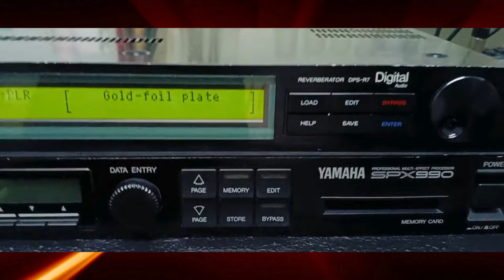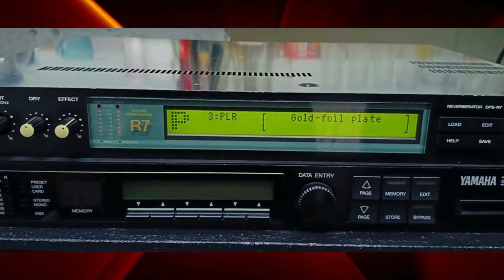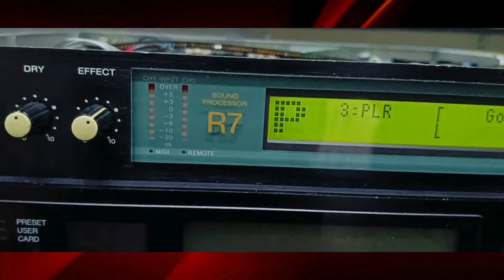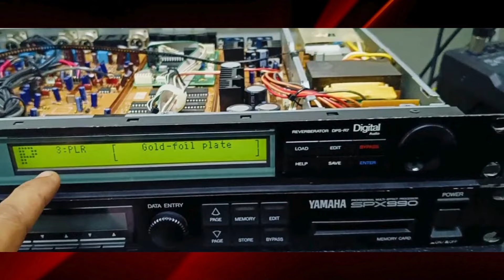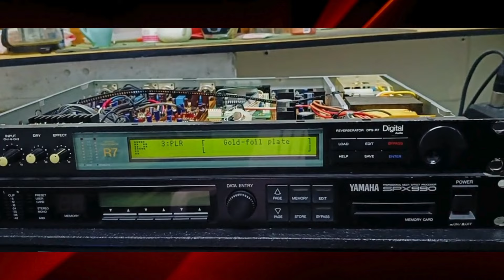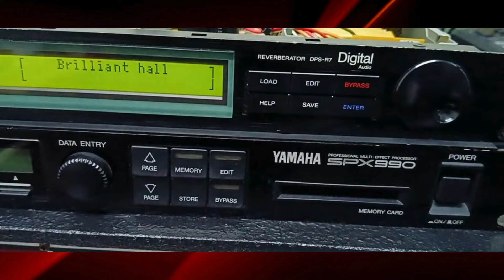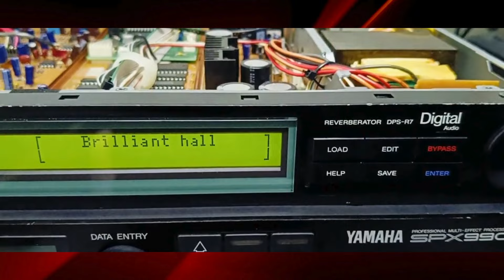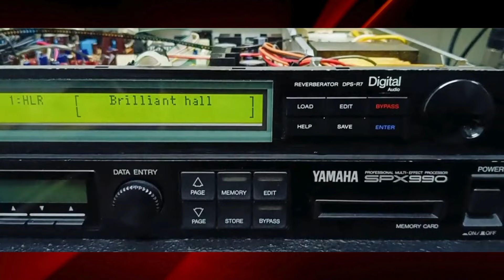Sony DPS-R7 Digital มือสอง สุดยอดเสียงใสมาก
1. รุ่น PATTAYA series *เป็นตู้ออเดอร์ 9 (ตู้ปิดกระแทกหลัง) ประกอบด้วย ตู้แบบคู่ (Dubble) 18" 2 ดอก และตู้แบบเดี่ยว (Single) 18" 1 ดอก *ตู้แขวน (Line Aray) แบบคู่ 2 ทาง /3 ทาง และแบบเดี่ยว (Single) มีตั้งแต่ขนาด 8" 10" 12" 15"
2. รุ่น Bangkok series *เป็นตู้หน้าเปิด รูปแบบตู้มาติน ประกอบด้วย ตู้แบบคู่ (Dubble) 18" 2 ดอก และตู้แบบเดี่ยว (Single) 18" 1 ดอก *ตู้แขวน (Line Aray) แบบคู่ 2 ทาง /3 ทาง และแบบเดี่ยว (Single) มีตั้งแต่ขนาด 8" 10" 12" 15"
3. รุ่น PUKET series เป็นตู้ปิดแบบเทอร์โบ และบีวี ประกอบด้วย ตู้แบบคู่ (Dubble) 18" 2 ดอก และตู้แบบเดี่ยว (Single) 18" 1 ดอก *ตู้แขวน (Line Aray) แบบคู่ 2 ทาง /3 ทาง และแบบเดี่ยว (Single) มีตั้งแต่ขนาด 8" 10" 12" 15"
4. ออกแบบ และผลิตตู้ลำโพงตามความต้องการของลูกค้า ทั่วไป